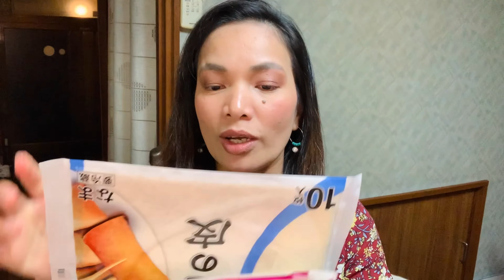SPECIAL LUMPIA BY ATE CRISSY WITH LOVE & HUGOT|HAPPY HOLIDAY PART 3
FACEBOOKPAGE@Ann’s Kitchen & Stuff

FACEBOOKPAGE@Ann’sKitchen&Stuff